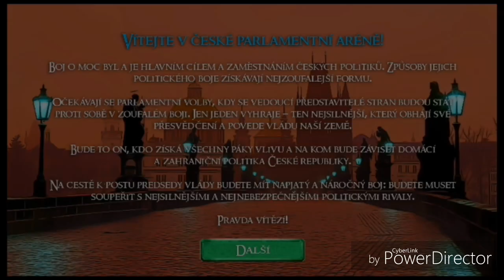české politické boje. 🍋PF2018👍👍👍👍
Neznám politiky

Hra:české politické boje.